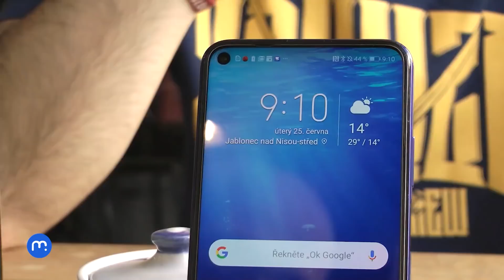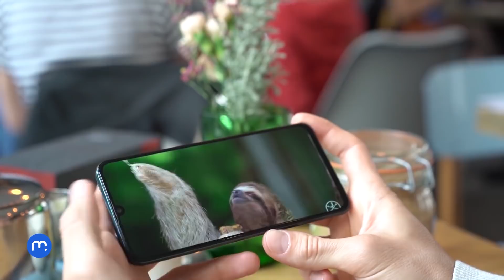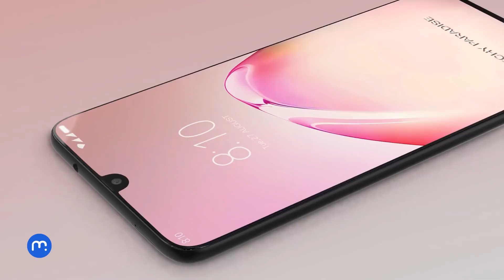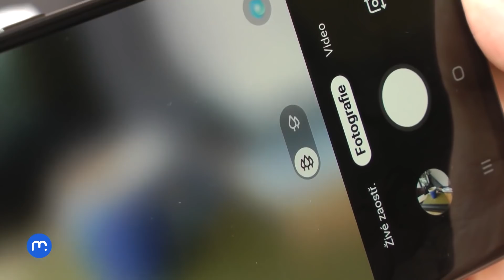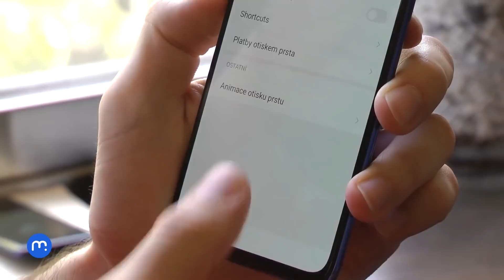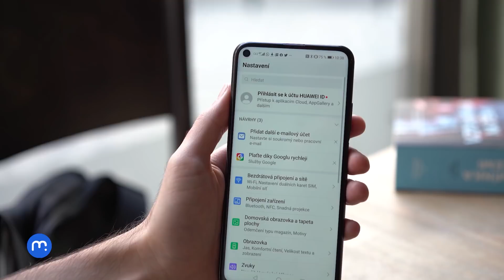Nejlepší smartphone do 10 000 Kč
V dnešním výběru se zaměříme na smartphony poctivé střední třídy. Očekávat můžete dobře zpracované telefony s kvalitními displeji i vysokým výkonem. Můžete se dočkat například i čtveřice fotoaparátů. Rozmanitý výběr zahrnuje značky Honor, Lenovo, Motorola, Redmi, Samsung a Xiaomi.